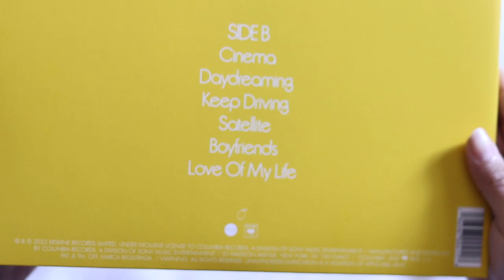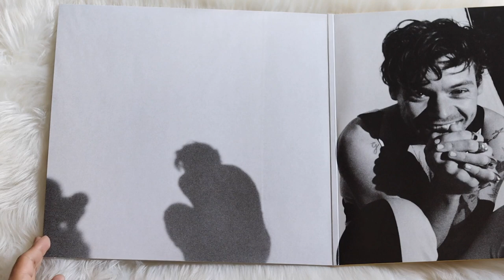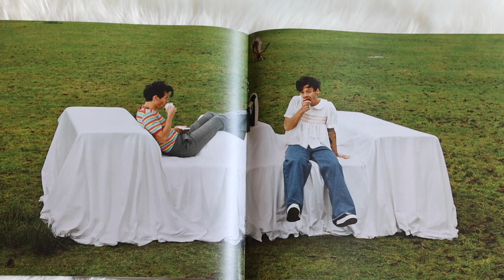harry styles - harry's house (vinyl unboxing) | target exclusive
unboxing of harry styles new album, harry's house. pressed on a yellow transparent colored vinyl pressing, exclusive to target.